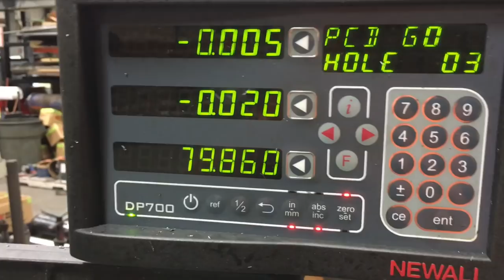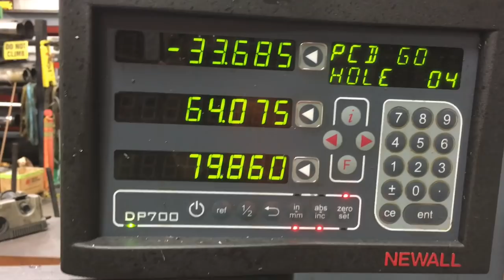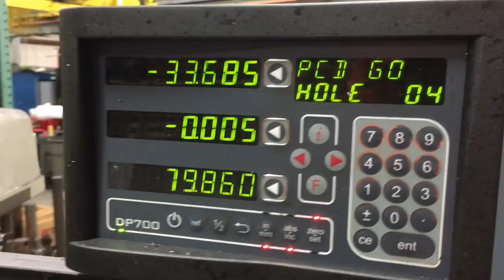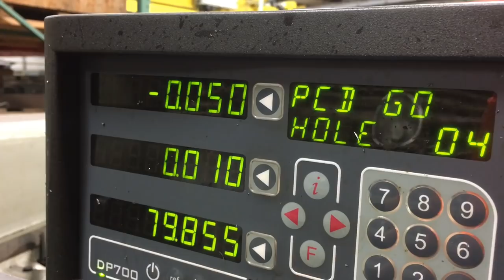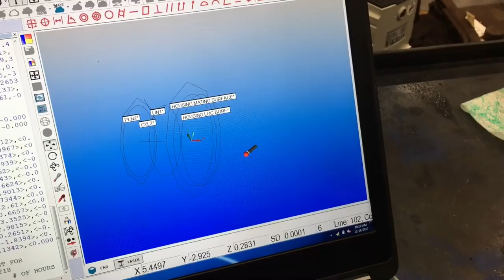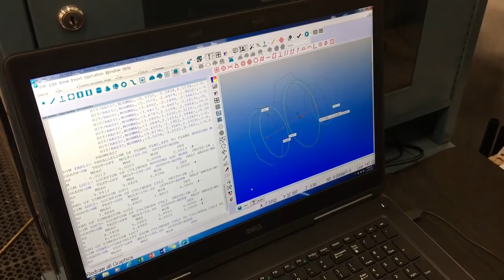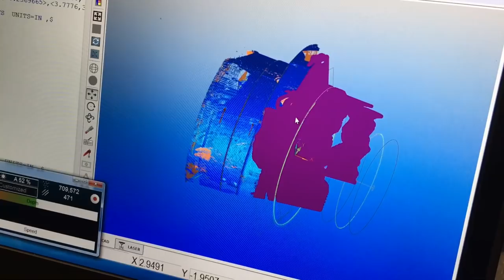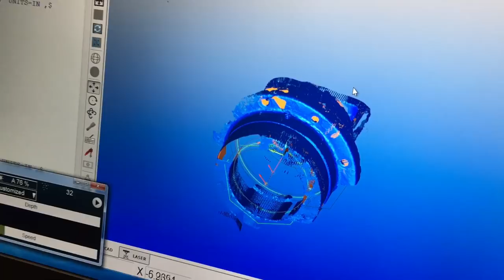SNS 198: Metalizing, Bearing Plate, Hexagon Metrology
One last SNS for 2017! In this episode we have some seal journal metalizing (spray welding), Machining a new ductile iron bearing plate, and use of a Hexagon Metrology CMM.

It's been an awesome year and I'm thankful for all my viewers, subscribers, and supporters! Thank you for helping to make this YouTube channel what is has become. I look forward to more great things in the coming 2018 year!